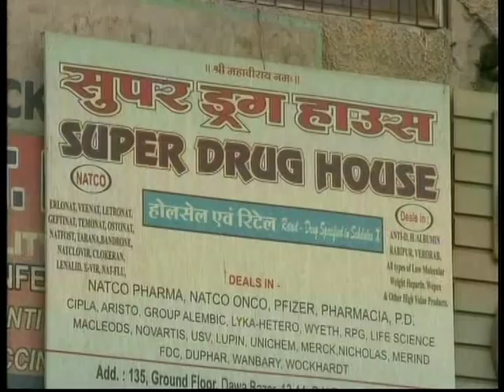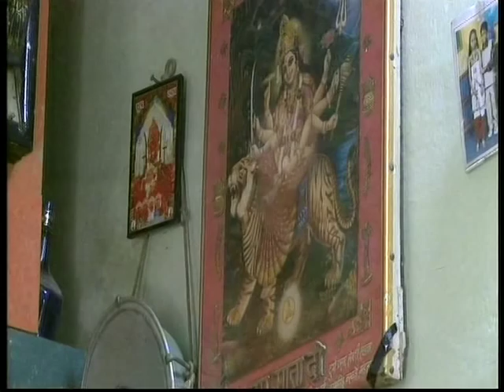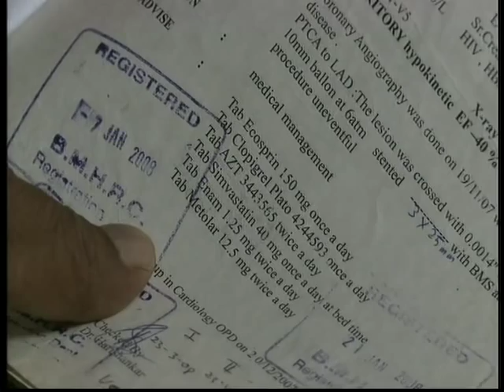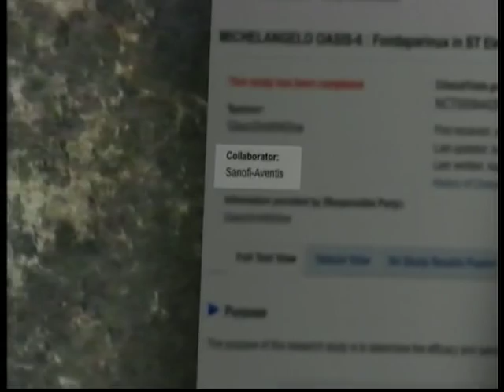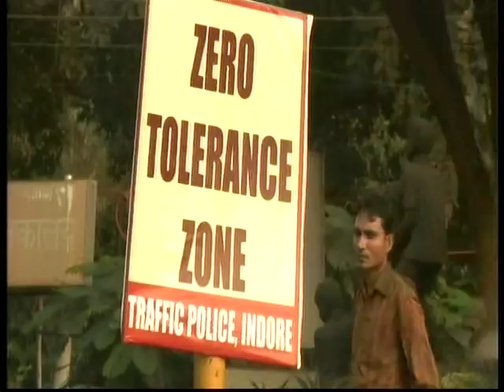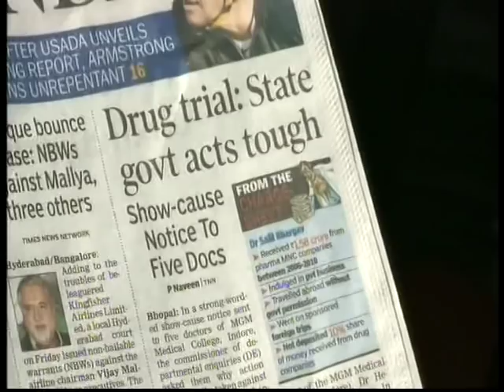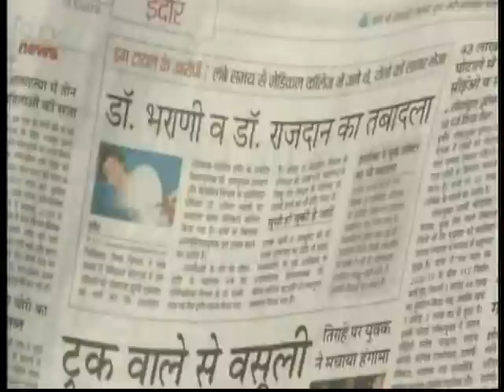Newsnight - Sue Lloyd Roberts - Drug Trials - 31 Oct 2012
Poor regulation of Drug Trials in India - Bad Pharma - Dramatic flight of drug trials to the developing world